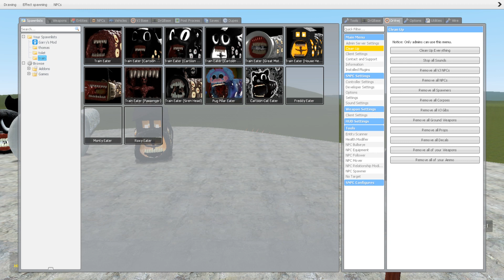NEW SKIBIDI TOILET BOSS GIANTS VS ALL CAMERA MAN AND SPEAKER MAN BOSSES & THOMAS THE TRAIN | GMOD